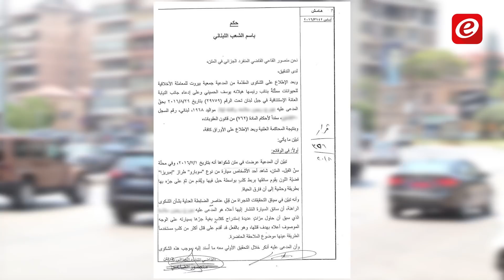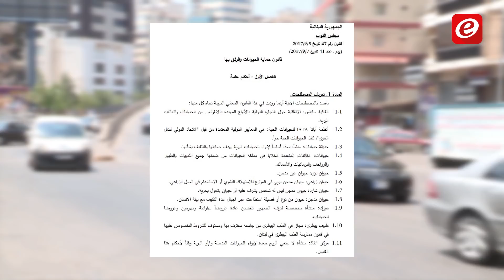للمرة الاولى في لبنان... كلاب أخذت بالثأر من قاتلها